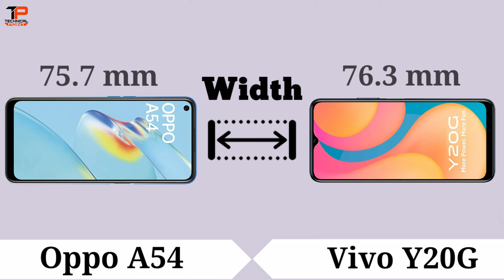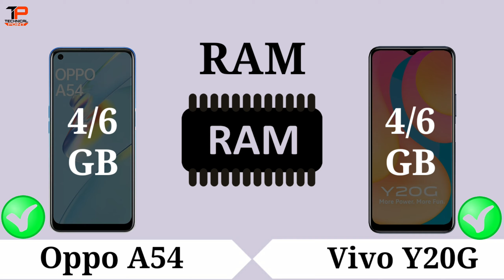Oppo A54 vs Vivo Y20G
Technical Point